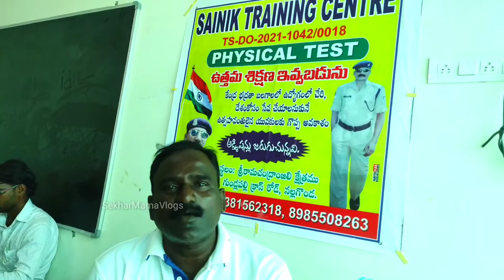Physical Training Test | Police jobs | Army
In this video, you can get information about best training for physical workouts like high jump, long, running, diet maintenance for both Boys & Girls.

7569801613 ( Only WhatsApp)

గమనిక : Sekhar Mama Vlogs ఛానల్ లో ప్రసారం అయ్యే వీడియోలు తమ అనుభవాలను, అభిప్రాయాలను దృష్టిలో ఉంచుకుని చెప్పడం జరిగింది. ఇది వారి వ్యక్తిగతమైనవి మాత్రమే.మన ఛానల్ ను వీక్షిస్తున్న వీక్షకులు ఇతర అనుభవజ్ఞులైన  వ్యక్తులతో చర్చించి ధృవీకరించుకున్న తర్వాతే ఆచరణలో పెట్టాలి. మీకు వచ్చే ఫలితాలకు మా ఛానల్ కి ఎలాంటి బాధ్యత లేదు.

Our location:
Sekhar Mama vlogs
laxmi devi kalva
addgudoor
yadadri